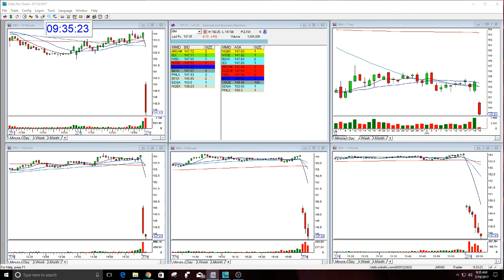The Stock Swoosh Show Live Trading Room Part 1-7-19-2017